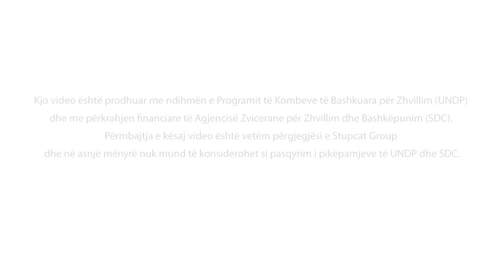STUPCAT - Vdekje Korrupsionit, Liri Popullit